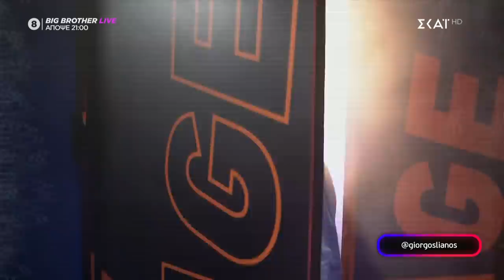Ο Γιώργος Λιανός στο Καλό Μεσημεράκι | 17/09/2021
Ο απόλυτος showman, Νίκος Μουτσινάς, παρουσιάζει για τρίτη σεζόν την πιο fun εκπομπή της ελληνικής τηλεόρασης. Stand up, χρυσή τηλεόραση, αποκλειστικές ειδήσεις από την υπέρλαμπρη Βάνια και μουσικοί πειραματισμοί από τους Alcatrash συνθέτουν την πιο κεφάτη εκδοχή του μεσημεριού μας. Από αυτό το τηλεοπτικό πάρτι δεν λείπει ποτέ κανείς!